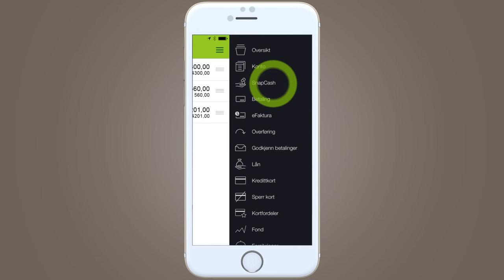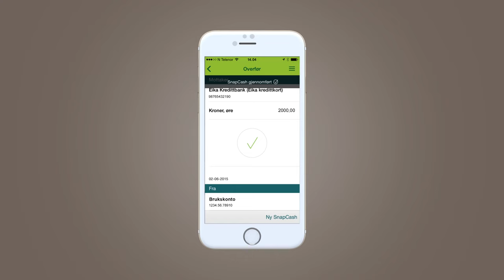Slik bruker du SnapCash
Slik fungerer Snapcash